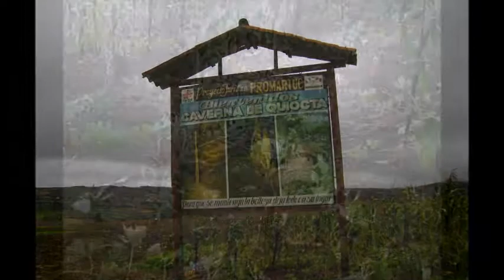QUIOCTA 1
caverna de quiocta